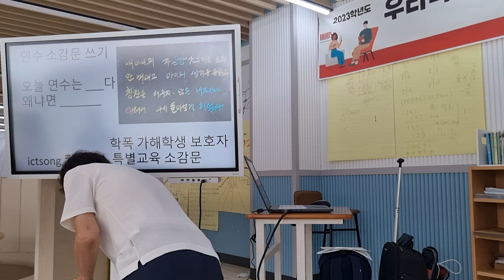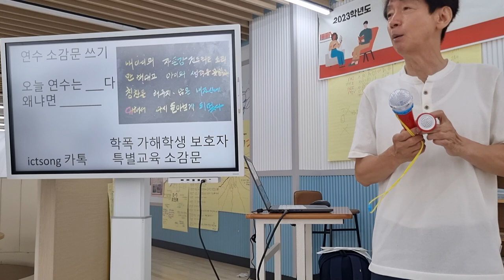뽀로로마이크 음성변조기로 잠 깨우기 자는 애를 깨우는 과정에서 부모 자식 간의 갈등이나 교권 사안 발생을 예방하는 재미있고 손쉬운 방법